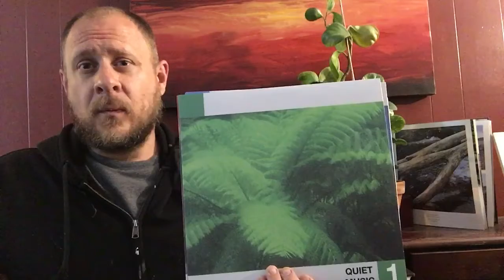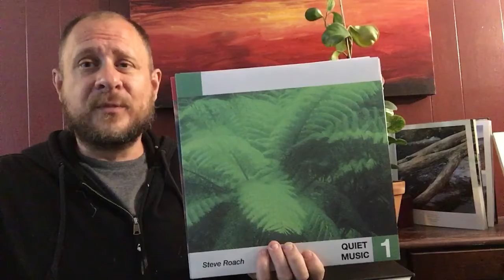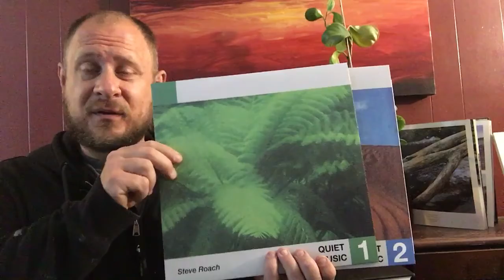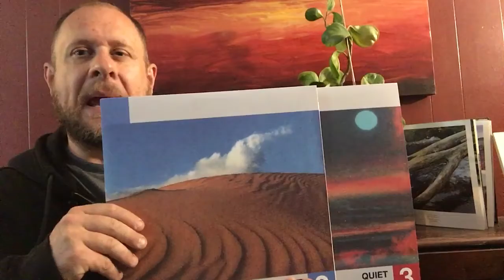Tinkle Tunes: Episode 3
Highlighting favorite ambient/electronic/new age maestro Steve Roach